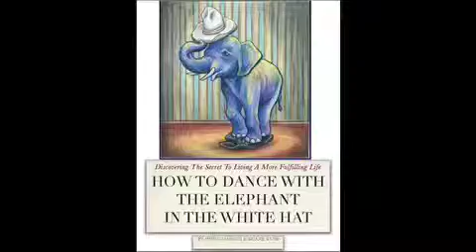How Much Time Do I Have? - Dance With The Elephant : Life's Cosmic Equation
DANCE WITH THE ELEPHANT: LIFE'S COSMIC EQUATION

Back in 1970 there was a western comedy film made called "Little Big Man".  Jack Crabb, played by Dustin Hoffman, is being raised by the Cheyenne indians.  The good hearted tribal leader Old Lodge Skins each day wakes in the morning and states to all who will listen, "Today is a good day to die!" He then makes his way up the hill to lie down on top of his burial throne.  Each evening, he would eventually come down from his burial throne realizing that today was not to be his day to die.

Duane and Don present an exercise in this video called the 9 by 21.  Here's the scenario for participating.  Imagine, effective this very moment, that you have exactly 21 days to live.  Now during this 21 days you can do any 9 things you choose regardless of type or cost.  The only requirement is that what ever you choose to do, you have to allow enough time for the activity to start and end.  If you want to take a trip to Europe, you have to allocate enough time to get there, time to visit the sites you want to see and time to return for your death and funeral, in what ever location that's going to be.

It's very important for you to take this exercise very seriously.  Remember that all of you loose ends in life need to be tied up during the next 21 days.  You need to make the tough choices and prioritize what, who and where you want to be during these final days.

When Don did the exercise he immediately recalled a wonderful experience he had with his son where they traveled across the country combining music concerts with golf.  He recalled the trip as probably the best he's ever had with his son.  But the reality of the moment was, he had never done a similar excursion with his daughter.  So Don quickly formulated a trip that would take he and his daughter to the ocean for surfing and each day would end with dinner at the best local seafood restaurant. Okay, there's 3 days done, 18 to go.

Duane recalls his journey through the exercise that included a number of moments where he cried like a baby.  Just weeks before doing the 9 by 21, Duane had severed ties with his oldest son based on what he called a tough love situation.  So now, with only 21 days left to live, how could he mend his relationship with his Son in time for his death?  It was a very scary moment for Duane and it really made him painfully aware of what truly is most important in life.

So what nine things would you choose to spend your time doing over the next 21 days?  Could this list become a set of goals for the coming year?  Can you honestly say, "Today is a good day to die?"

Not interested in an exercise?  How about a touching story as told by Don Calhoun and the loss of his Brother Bob.

For additional content on the Dance With The Elephant series check out our